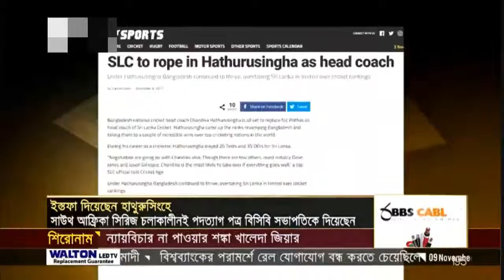যে লোভে পড়ে পদত্যাগ করছেন হাতুরুসিংহ।পাপনের সাফ কথা রাখবেন না হাথুরুকে।ফিরেছেন মুস্তাফিজ।Bangla News